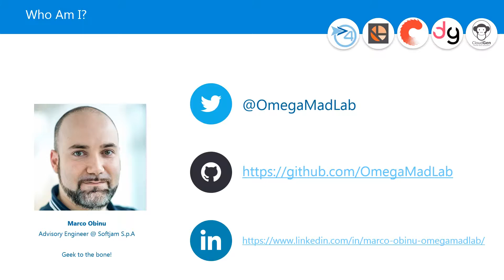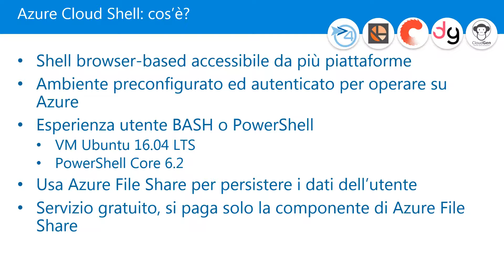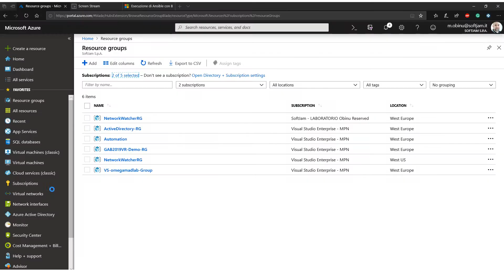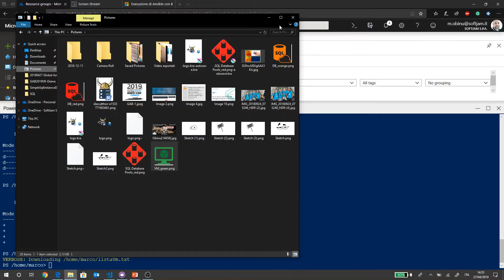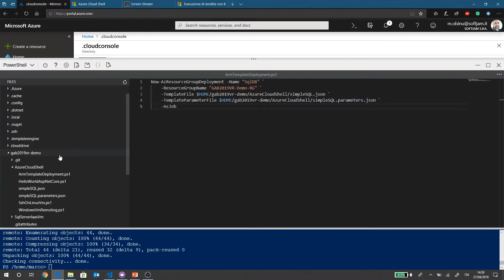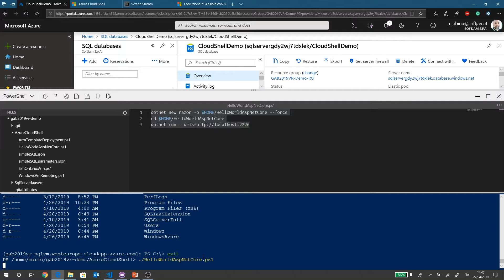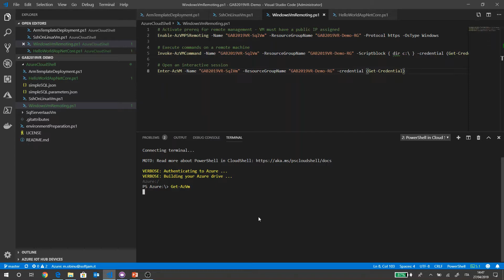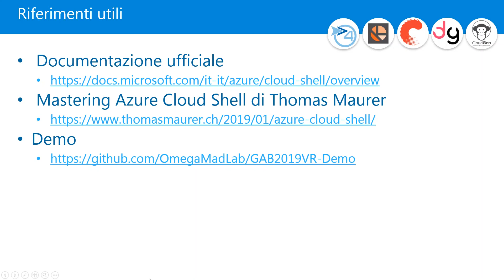Global Azure BootCamp 2019 - Verona - Azure Cloud Shell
Breve sessione di introduzione ad Azure Cloud Shell, tenuta al Global Azure BootCamp 2019, organizzato dalla community CloudGen Verona.